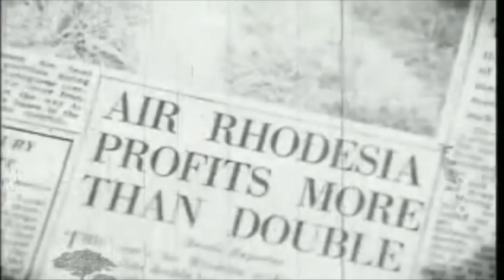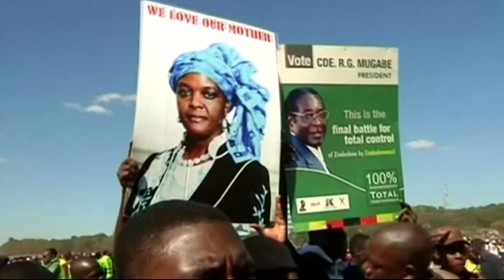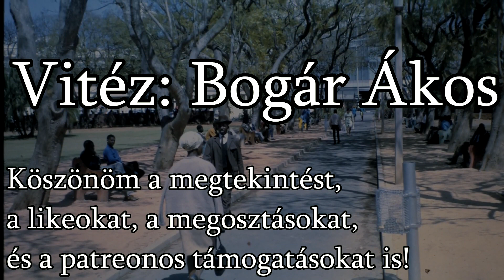Robert Mugabe - egy fajgyűlölő, népirtó zsarnok Afrikából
Avagy mind Rodézia, mind Zimbabwe tragédiája...

❗️ CSALÁDFAKUTATÁST VÁLLALOK ❗️
Az átlagos, magyarországi családfakutatás áraitól alacsonyabb áron vállalok, lehetőségeimhez mérten bő információval ellátott családfa felkutatást.

❗️ TÉMA KÉRÉS ❗️
- Banki átutaláson és PayPalon keresztül van lehetőség történelmi videó témát kérni tőlem.
- A történelmi videók ára 1000 ft/perc (tehát példának okáért egy 10 perces videó 10.000 ft, egy 25 perces 25.000 ft).
- FIGYELEM! Minden videó MAXIMUM 4 HÓNAPON BELÜL elkészül!

Hatalmas köszönet az eddigi Vitézeknek:
Bogár Ákos

 Hatalmas köszönet az eddigi Támogatóknak:
T S
Turulvér Tömörkény
Daniboy98
Németh Zsolt

A következő történelmi videó 1500 megtekintés, és 100 like után várható!

Felhasznált zenék:
RHODESIANS NEVER DIE - Piano Tutorial
Tochema KuZanu
Platoon Soundtrack
The Cranberries - Zombie (Instrumental)
Hino nacional da Rodésia Rise, O Voices of Rhodesia - versão instrumental.